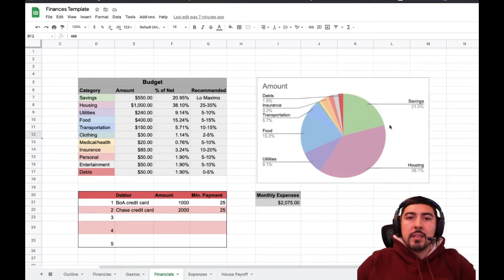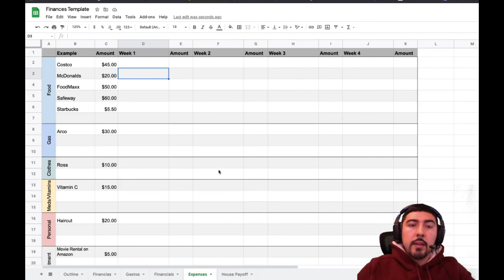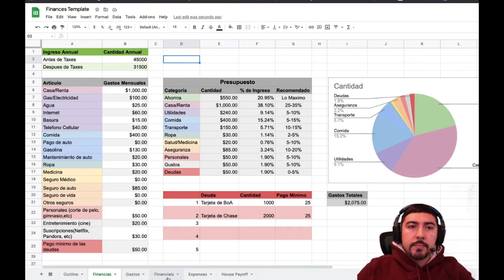You want to Budget? Here's the first step!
Introduction into Budgeting and the very first step on how to get started.

Business photo created by xb100